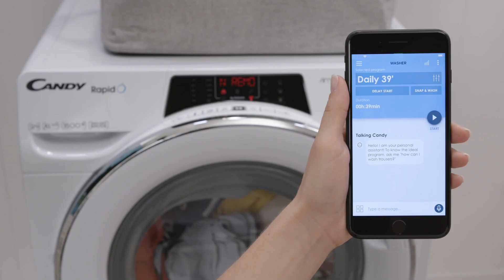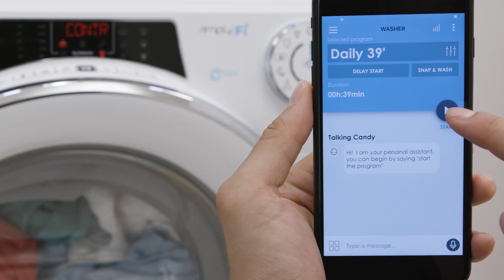Pralni stroji | Candy - RapidO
V sodobnem življenju je najdragocenejša dobrina čas. Zato je prav čas v osrčju zasnove novega pralnega stroja Candy RapidÓ – hitri in učinkoviti dnevni programi pranja zagotavljajo prihranek časa, da se lahko v miru posvetite svojim najljubšim stvarem, in tako izboljšujejo kakovost vašega življenja. 65% ljudi raje uporablja hitre programe*, vendar pogosto ne morejo izbrati prave kombinacije, s katero bi dosegli najboljše rezultate. Candy tudi tukaj nudi preproste, a hkrati pametne in inovativne rešitve: najpopolnejši nabor 9 hitrih programov na trgu in ekskluzivno funkcijo Snap&Wash. Hitrejše in pametnejše, mar ne?